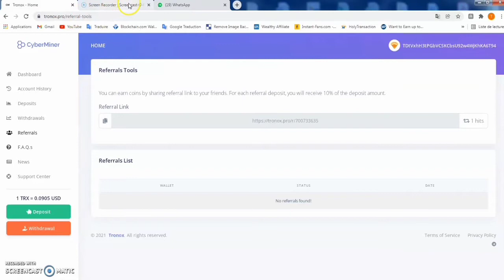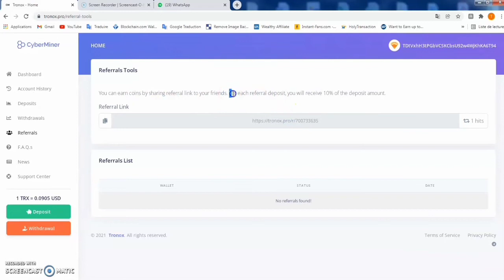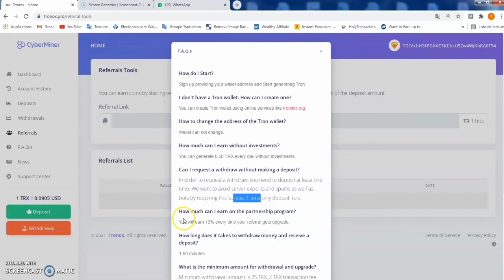Gagner du tron Trx gratuit crypto monnaie miner Tron trx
Satoshi GEM Mon code Satoshi GEM : SW0VWFAY Mon code Alpha d'invitation: thyescoo

Utilise Mon code : SW0VWFAY
gagner tron gratuit